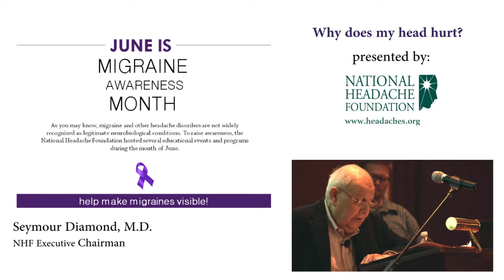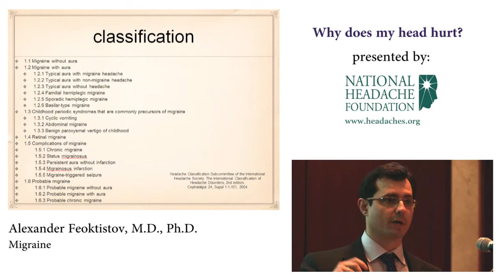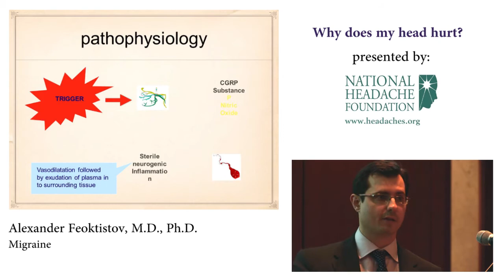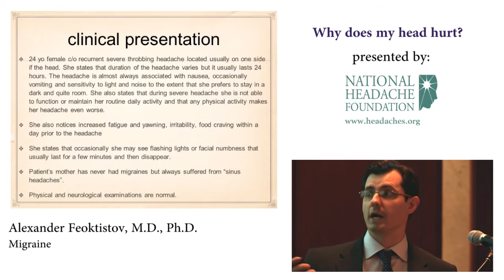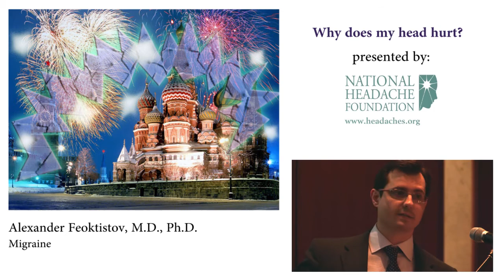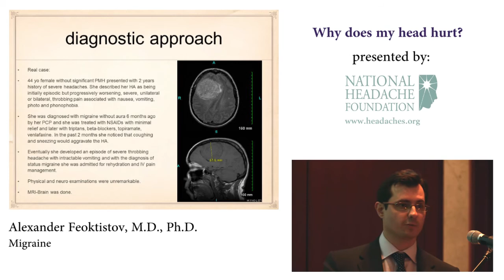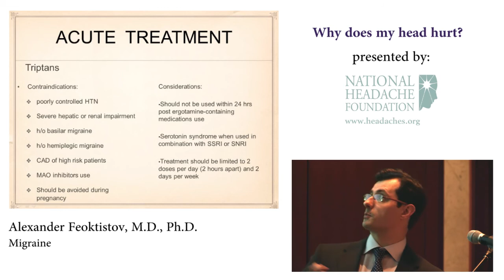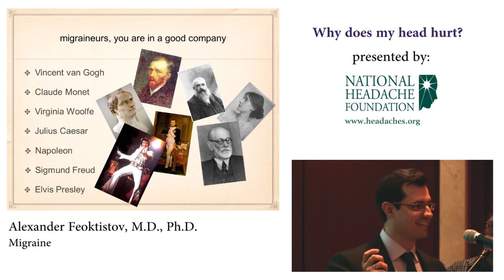Migraine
Dr. Alex Feoktistov was one of our guest speakers for, "Why Does My Head Hurt?" an educational event held in Chicago to correspond with National Migraine and Headache Awareness Month in June.  Dr. Feoktistov covered all the basics of migraine, including the history, in this comprehensive presentation.

Dr. Alex Feoktistov is a practicing Internist with specialty in pain management. Dr. Feoktistov earned his MD and PhD in Russia where he completed his residency in neurology and was certified in Ericksonian Psychotherapy and Hypnosis. Dr. Feoktistov came to the US to participate in the Diamond Headache Clinic Research and Educational Foundation and subsequently completed his Internal Medicine residency at Saint Joseph Hospital and a fellowship in　Pain Management at the Cleveland Clinic Foundation. He is an experienced researcher, has extensive publications is fluent in Russian. His special skills include Botox injections, nerve blocks, facet blocks and other interventional pain procedures. He joined the practice in July, 2011.